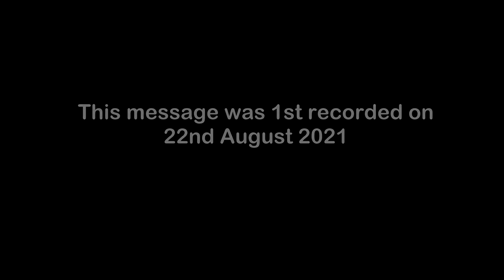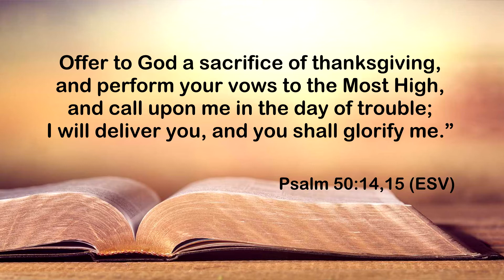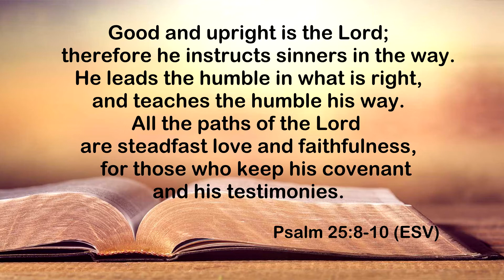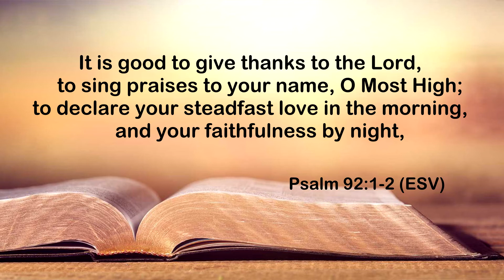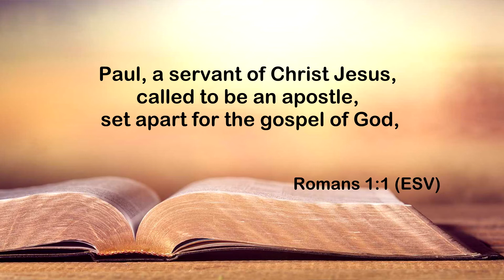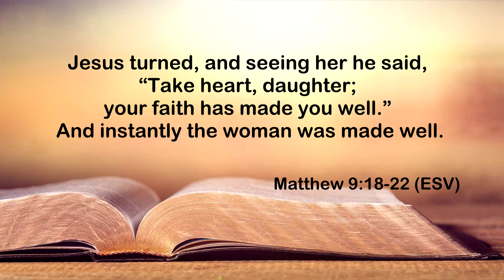Fylde Christian Service Church. "Suddenly, Refocus, Bespoke" - Luther Meier (29-8-21)